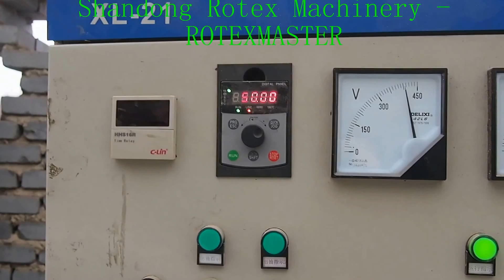animal feed pellet machine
animal feed pellet machine,  specially designed to  make chicken, etc poultry feed pellets